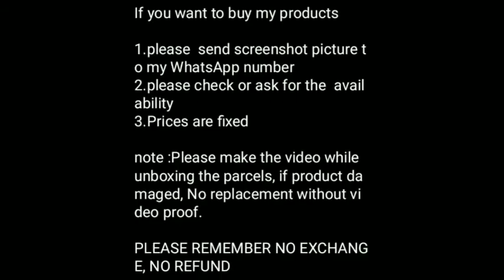New year special collection#vssv channel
( *Ready Made Cotton )*
 *AARVI* 👈
👍 *readymade* 👈
 *Size.  L XL XXL XXXL👈*
 *Rs. 640+✈️ (L XL XXL)👈*
 *Rs. 690 + ✈️ (XXXL) 👈*
*Ready Stock*
*Single Available*

We are taking orders if anyone wants message in whatsapp only